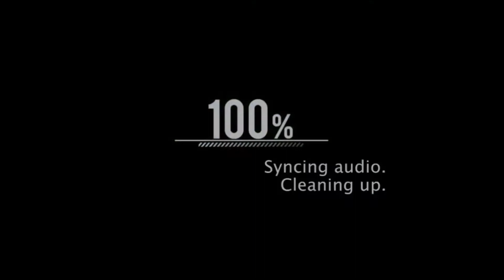DrizzyTayy Reacts To : Faze Clan | What’s In The Box Challenge ft. Snoop Dogg!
We Back With ALL NEW UPLOADS!

I Thank All My DREAMERS For The Love and Support.

Without You Guys, I Don’t Exist, and
The DreamTeam Doesn’t Even Begin To Exist.

(DREAM)
Do. Right. Even. After. Mistakes